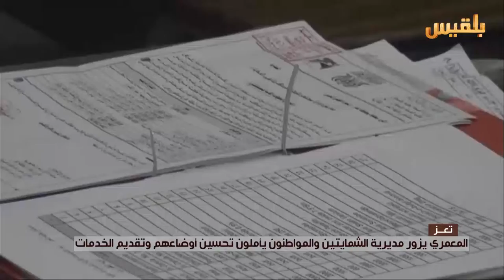المعمري يزور مديرية الشمايتين والمواطنون يأملون بتوفير الخدمات | تقرير : حمزة أمين